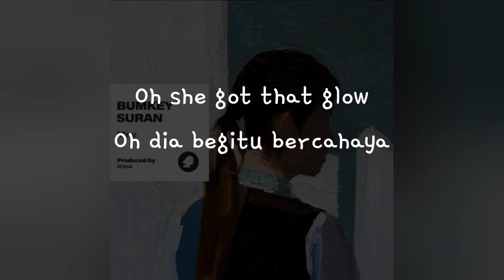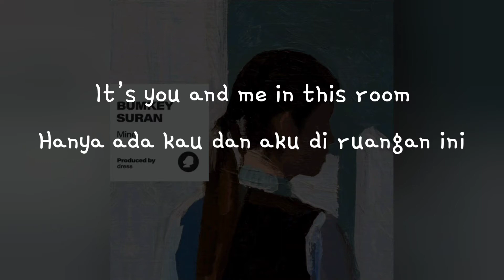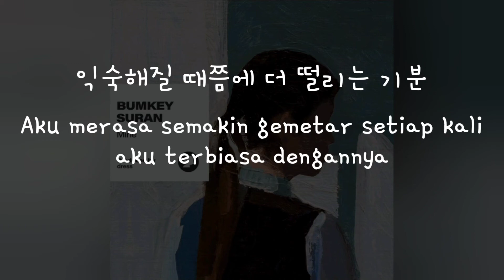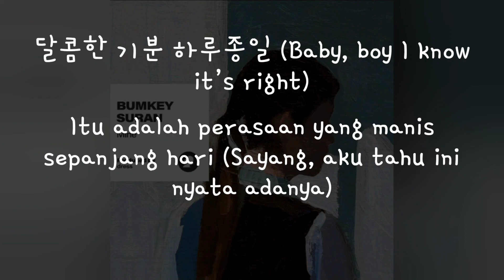(Han/Indo Sub) Lirik Terjemahan Bumkey & SURAN & dress - Mine